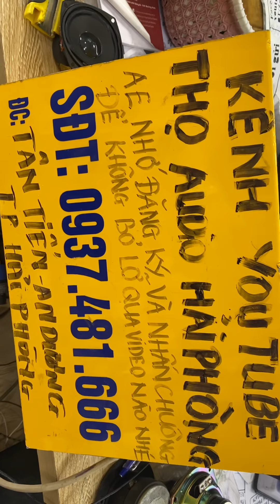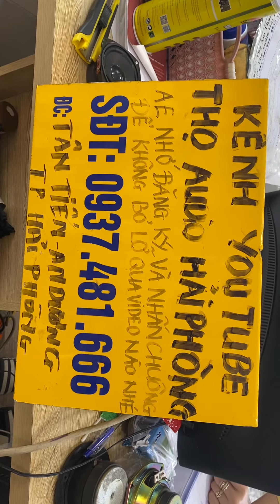6/6/2022 em về nhiều loa bãi , phân tần , treble rời . Lh 0937.481.666